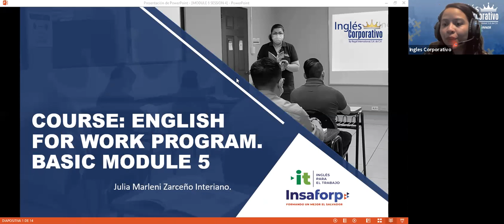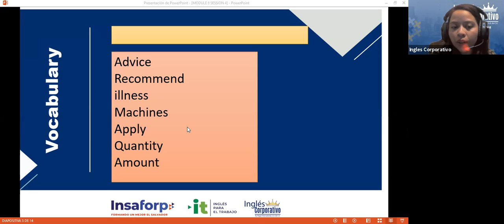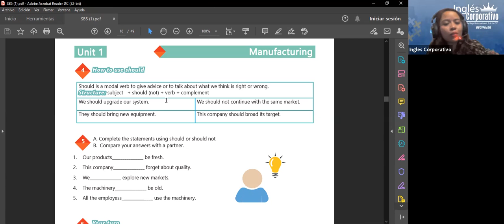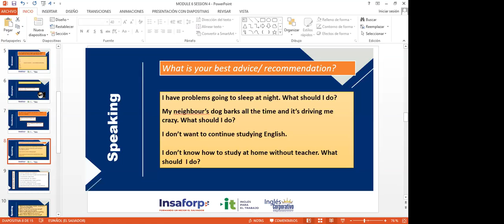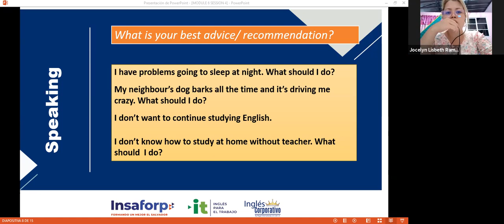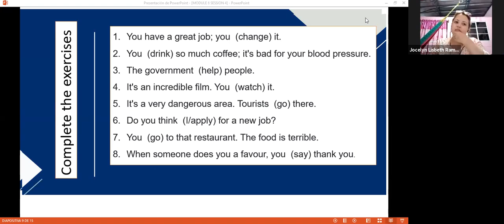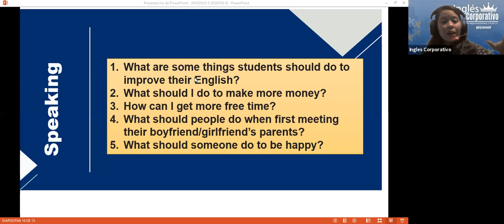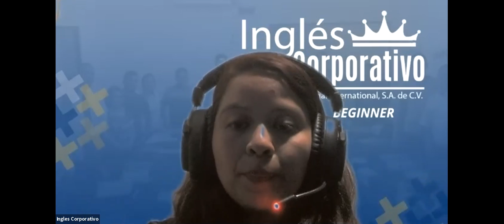Ingles Corporativo-Videoconferencia #4 How to use should.